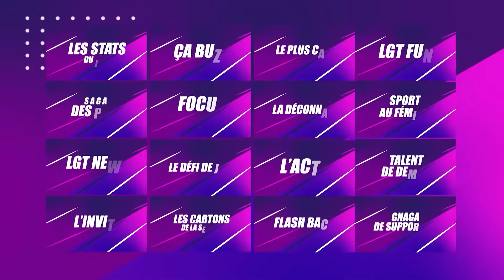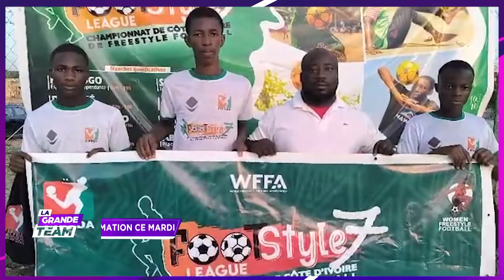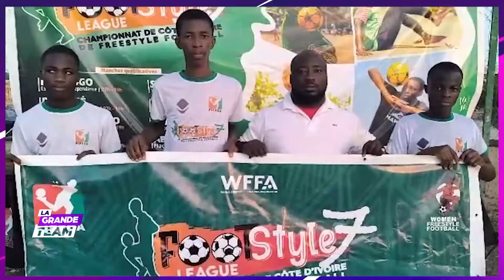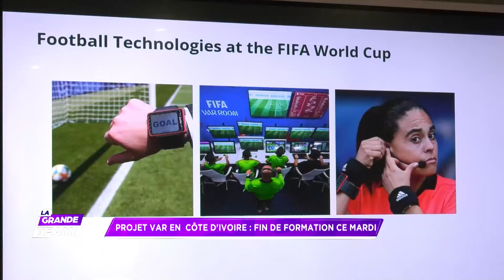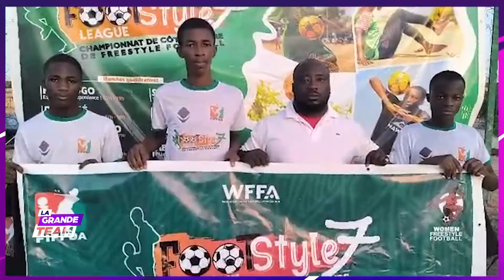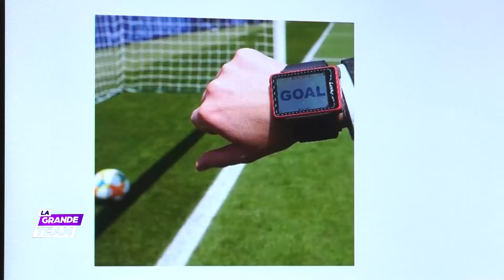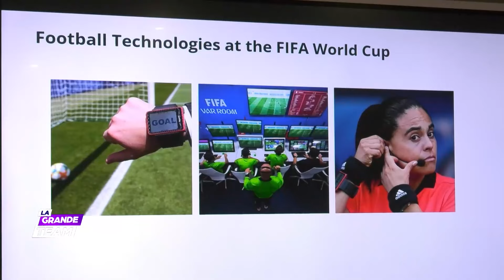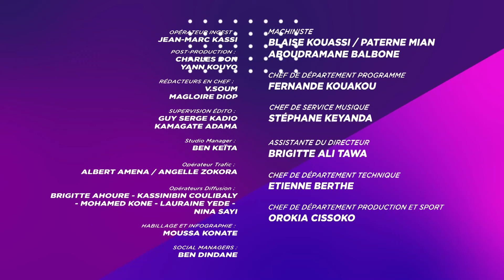La Grande Team du 05 Nov. 2024 | Un nouveau challenge au Mercato s'impose-t-il à Adingra ?